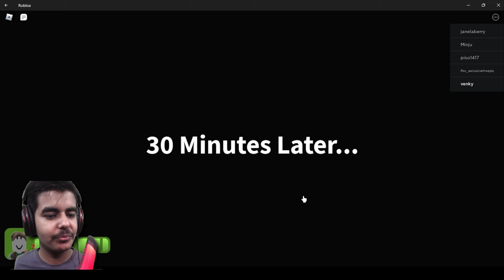TALKING BEN is EVIL 🐶📞| ROBLOX STORY ( Must See Ending Part 👀)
TALKING BEN GAME IN ROBLOX, HIND GAMEPLAY INDIA

This is Story Gameplay for Talking Ben in Roblox, here i visited Ben House and Escape that :)

BREAK IN GAMEPLAY HINDI